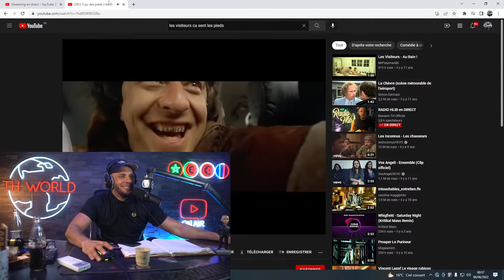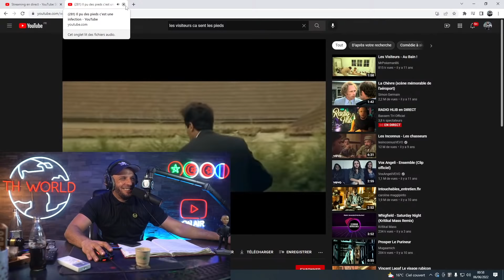RADIO HLIB du 5 Juin 2022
​👻Snapchat, 📺Youtube , ☑Telegram... Retrouve TOUS les réseaux de Bassem Officiel depuis se lien

-Toute participation à l'émission Radio Hlib implique l’acceptation pleine et entière d'être rediffuser sur la plateforme YouTube .
-En appelant , vous êtes conscient de la forte audience que porte l'émission , aucune demande de coupure ne sera donc acceptée.